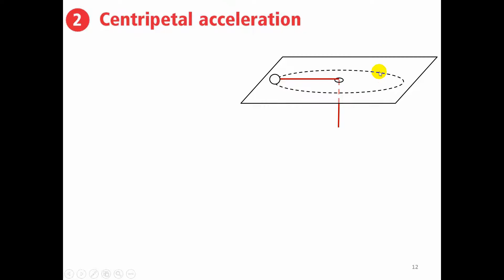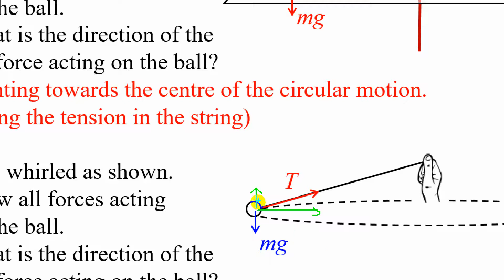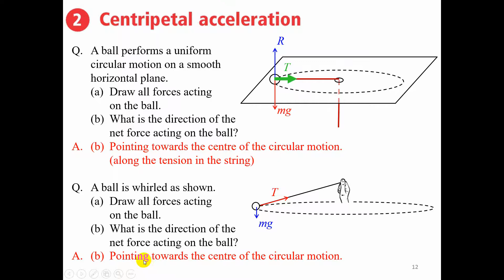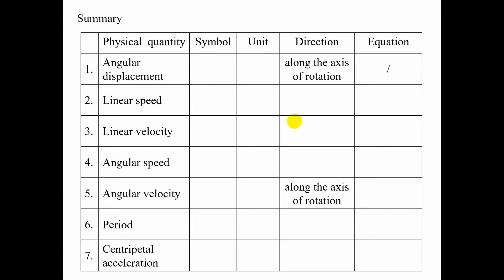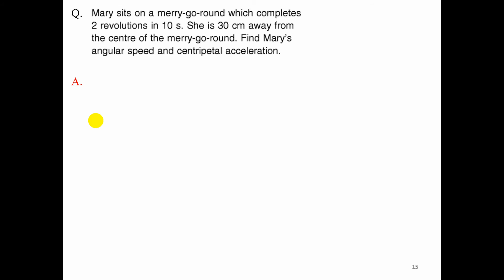MS2 Physics Book 2 Ch 9.1 Part 4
Centripetal acceleration